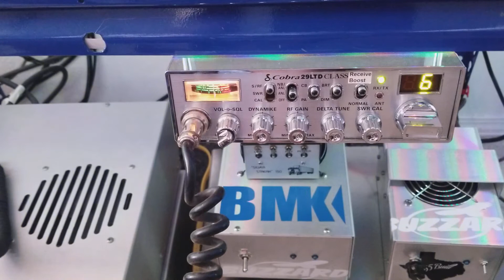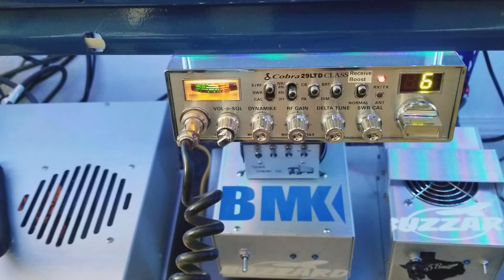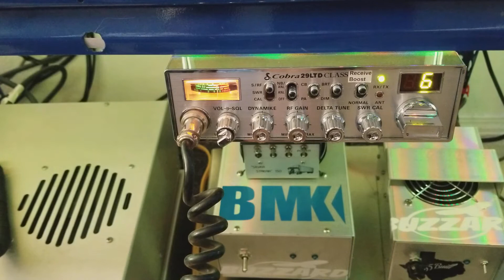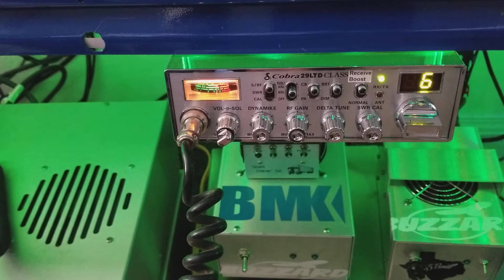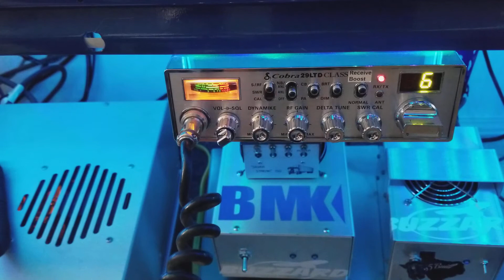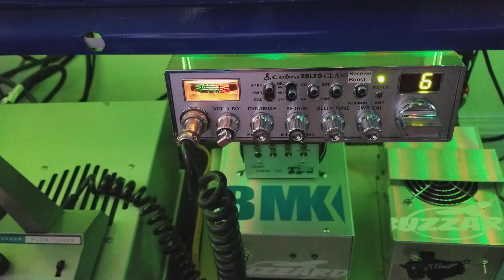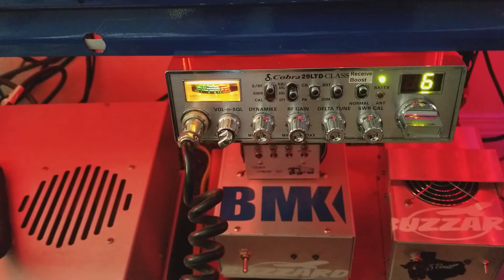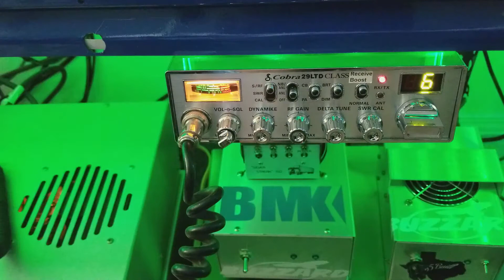Corn Bread and Motor Mouth Maul talking to Buzzard 8/27/2017